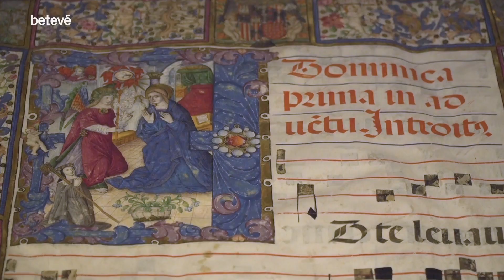Teresa de Cardona, l’abadessa del seny i l'ordre - Va passar aquí | betevé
Teresa de Cardona va ser l’abadessa que va portar ordre i confort a les monges del Monestir de Pedralbes.

Fundat el 1327 per Elisenda de Montcada, l’època d’esplendor del monestir és el període medieval. Però en etapes posteriors, personatges com Teresa de Cardona també hi van deixar la seva petjada.

Teresa de Cardona era filla dels ducs de Cardona, una poderosa família catalana, i tieta de Ferran el Catòlic. Aquesta elevada posició social li va permetre optar a casar-se amb Llorenç de Medicci, però hi va renunciar. A canvi, va optar per ingressar com a monja de clausura a Pedralbes.

El Monestir de Pedralbes és un monestir de Clarisses. Les monges es dedicaven principlament a la pregària, però també feien petites tasques de costura o d’altres similars. Aquestes monges pertanyien a les classes altes i disposaven d’esclaves que les ajudaven a les seves tasques quotidianes.

L’impuls de Teresa de Cardona
Teresa de Cardona va reformar el monestir amb l’impuls de la reforma protestant del segle XVI i la reacció del catolicisme al sud del continent. D’aquesta manera, va disciplinar les internes, fent que tornessin a la pregària i evitant que sortissin del monestir amb qualsevol excusa. D’altra banda, va habilitar les estances per fer-les més acollidores i va dur, per exemle, l’aigua corrent al monestir. També va ampliar el claustre, afegint una tercera galeria, evitant d’aquesta manera les goteres i fent més agradable la qualitat de vida. També va emblanquinar de calç tot el claustre, millorant les condicions higièniques.

Un monestir privilegiat
El Monestir de Pedralbes ha estat, des del principi, un monestir priviliegiat. Això li va permetre estar en contacte amb altres monestirs importants de Catalunya. Teresa de Cardona va reforçar els vincles amb el monestir de Montserrat i, gràcies a això, van arribar a Pedralbes alguns llibres que servien perquè totes les monges resessin el mateix i alhora. Això va permetre deixar un llegat cultural important.

La vida monàstica comporta fer totes les activitats en grup, però en aquest monestir hi ha cel·les individuals o de poques monges. És una excepció en els monestirs de clarisses. Teresa de Cardona va tenir la seva pròpia cel·la i la va decorar amb cert luxe, cosa que indica el poder que va assolir.